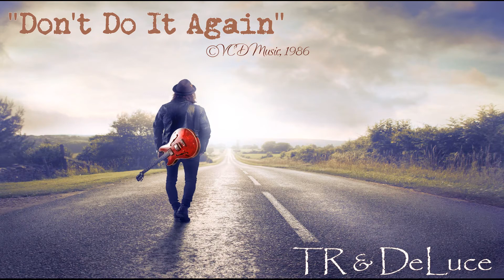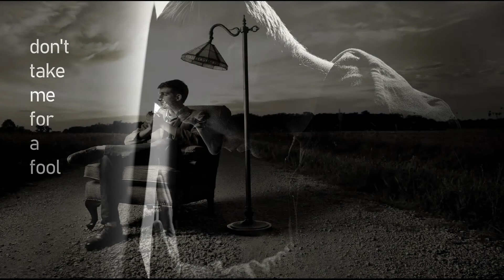DeLuce Music presents: TR & DeLuce, "DON'T DO IT AGAIN" (C)VCD Music, 1986.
This is an alt version of the song.  A song about the bittersweet side of love...oh, the heady and alluring angst of misguided love...tread lightly as it is a double edged sword.